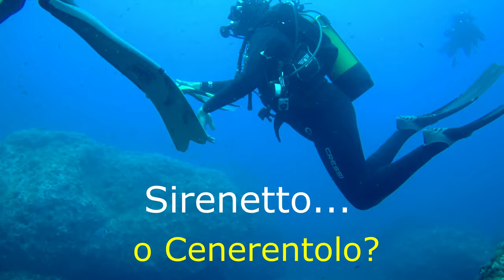Raviolo: una bellissima immersione di inizio Luglio nell'AMP di Portofino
Pesce ne abbiamo?